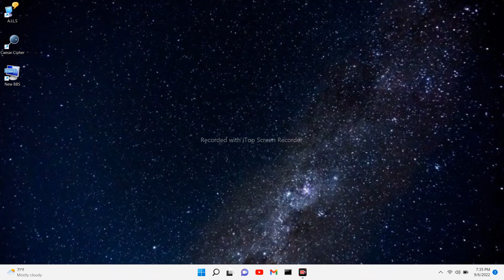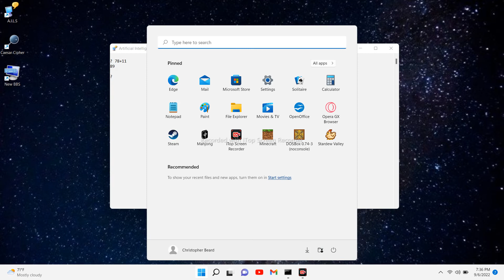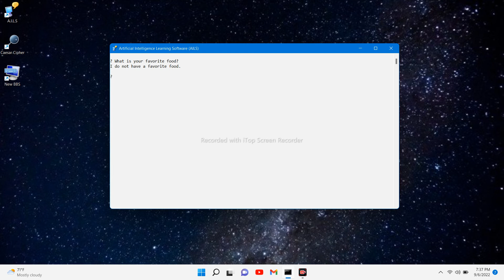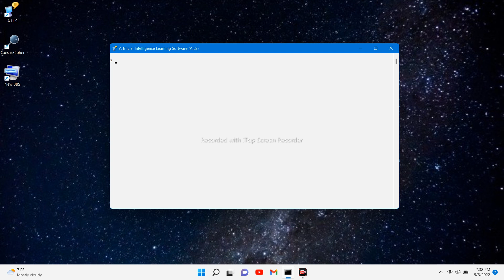A.I.L.S (Artificial Intelligence Learning Software)